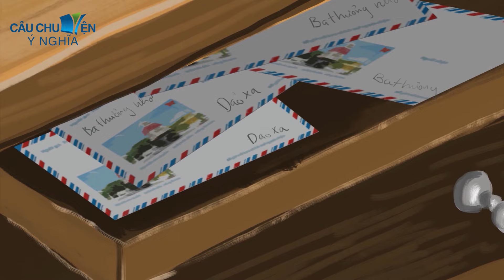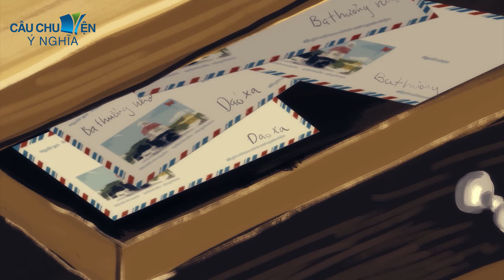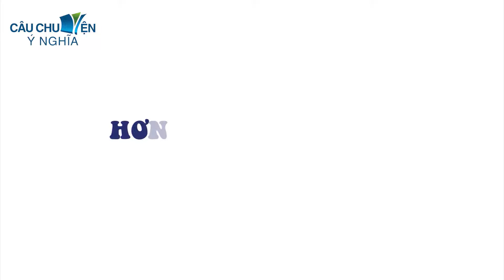Đẩy mẹ ngã cầu thang | phim hoạt hình QUÀ TẶNG CUỘC SỐNG